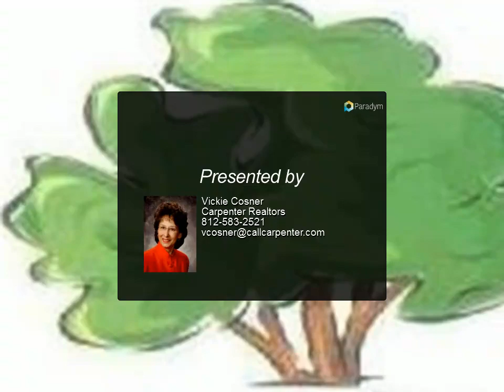Homes for Sale - TBD John Williams Blvd, Bedford, IN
Commercial land with high visibility and high traffic count. Corner lot. Close to a variety of businesses. Across from Walmart Shopping Plaza. Sewer, water and electric available. Call for details.

Presented By:
Vickie Cosner, Carpenter Realtors